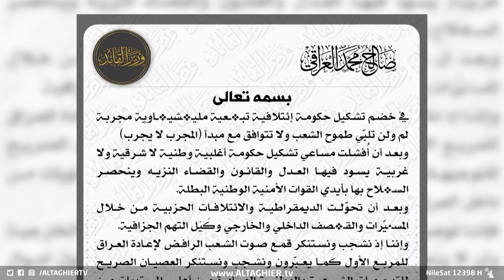محمد شياع السوداني يواجه هذا التحدي الخطير !! | تقرير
تحديات عديدة تواجه رئيس الوزراء المكلف محمد شياع السوداني في مسار تأليف كابينته الوزارية، تلك الكابينة التي قد تواجه ضغوط الكتل في اختيار أسمائها رغم الشروط التي فرضها السوداني على الكتل في منحه حرية ترشيح الأسماء.

موقع قناة التغيير الفضائية الالكتروني